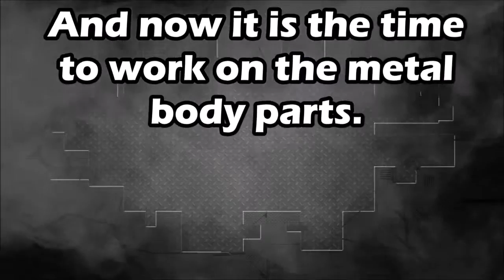Body repair work for BMW 4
BMW 4 Body repair work...